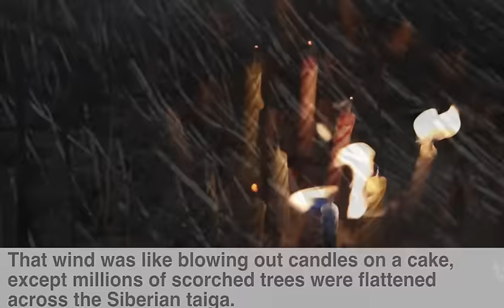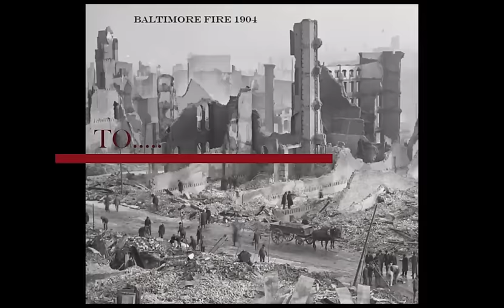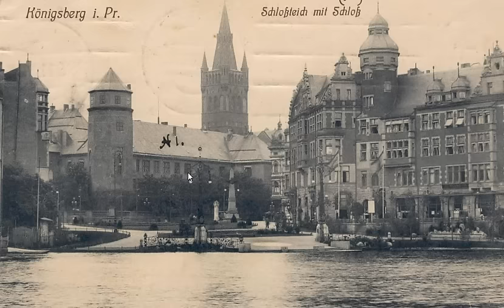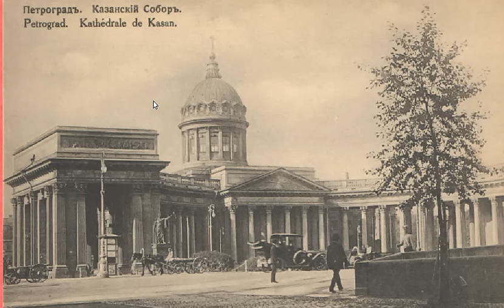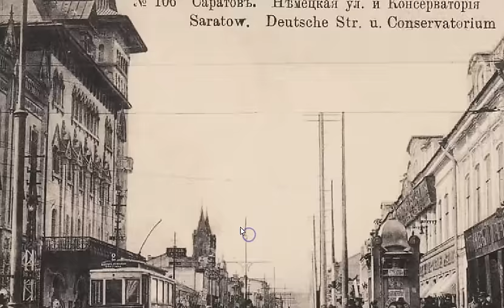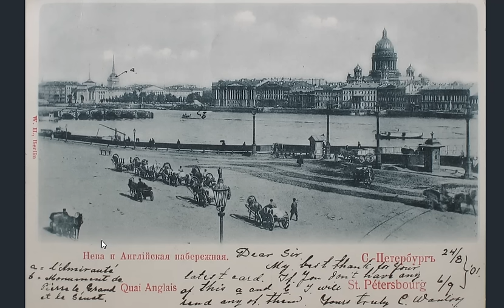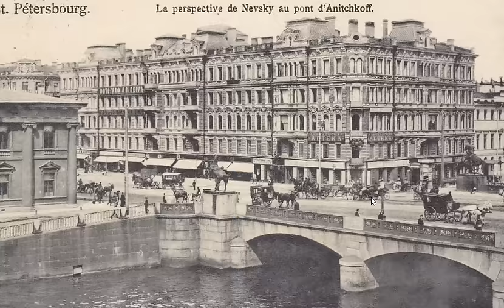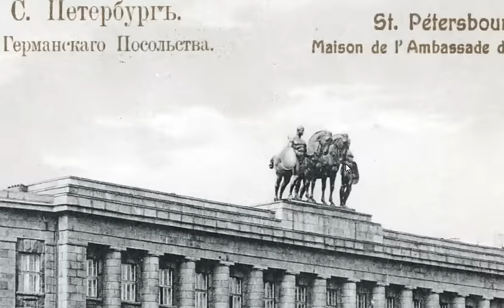The Tip of Tartaria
In this video we take a look at a variety of locations in what is considered modern day Russia.  The end of this video features a wonderful video by Whisper Jack: